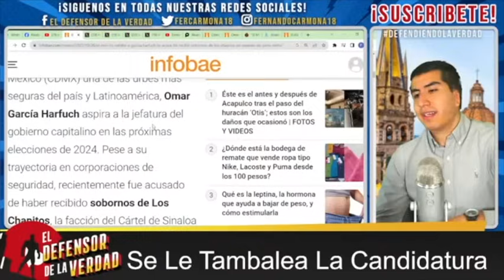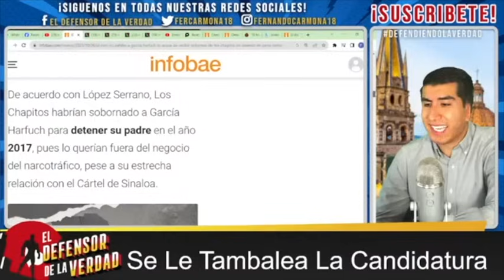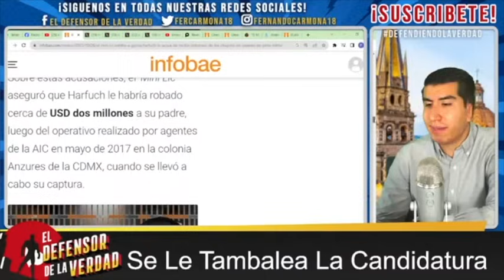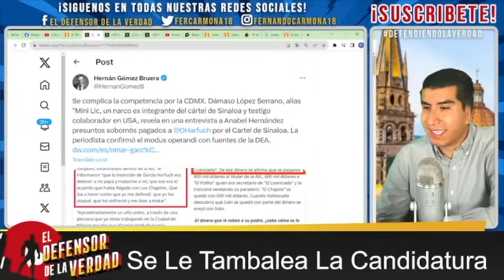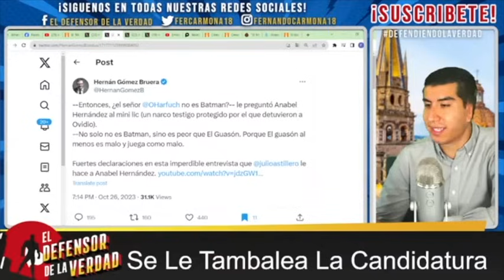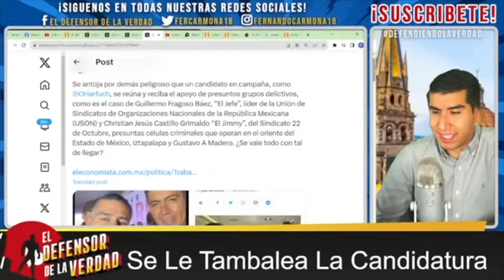Me Robó 2 Millones y Me Las Va a Pagar!